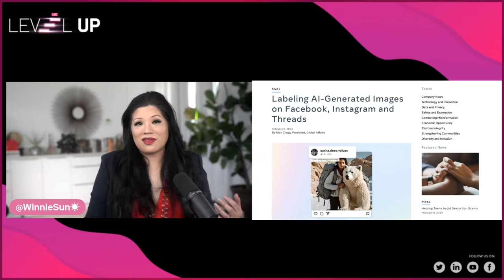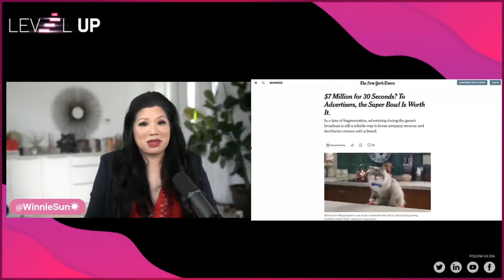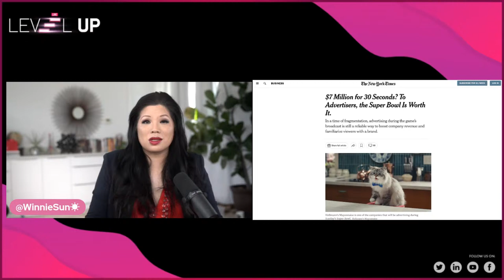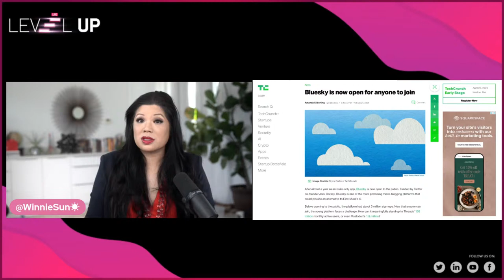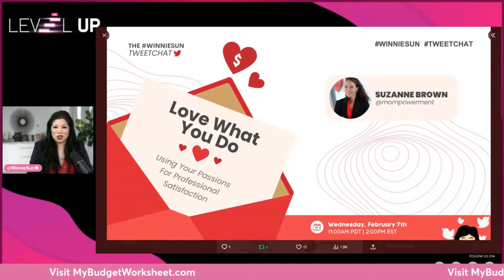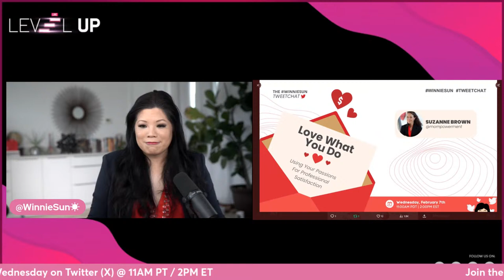🔴LIVE: Super Bowl $7M Ads 💸 DocuSign layoffs 😰 Meta AI images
Today on Level Up, Super Bowl ads are getting pricey at a whopping $7M for any businesses out there who want to showcase their commercials at the biggest sporting event of the year. 👀More and more layoffs. Facebook has a new AI labeling system and much more business news!